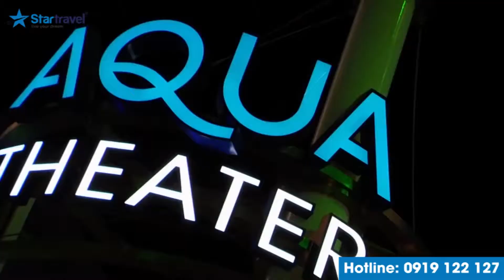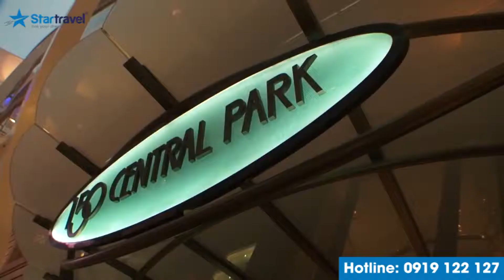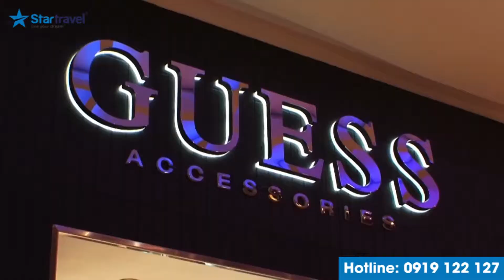Du thuyền 5 sao | Oasis Of The Seas - Du Thuyền Sang Trọng Bậc Nhất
Là một trong những du thuyền 5 sao lớn nhất thế giới, du thuyền Oasis of the seas đem đến những trải nghiệm hoàn toàn khác biệt với những con tàu khác.

Trên du thuyền 5 sao này, mọi thứ đều có thể: từ du dây zip, lướt sóng hay chơi golf giữa đại dương, , tham dự bữa tối sang trọng đẳng cấp cùng những người bạn đến từ khắp thế giới.

Với hành trình của riêng mình - khám phá những thành phố châu Âu xinh đẹp và cổ kính, du thuyền 5 sao Oasis of the seas sẽ là chuyến phiêu lưu đầy đẳng cấp và khác lạ!

STAR TRAVEL - TIÊN PHONG TOUR DU THUYỀN 5 SAO TẠI VIỆT NAM
🏤 Office: 96 Trần Hưng Đạo, Q.1, TP. HCM